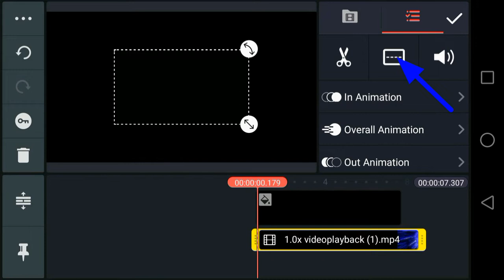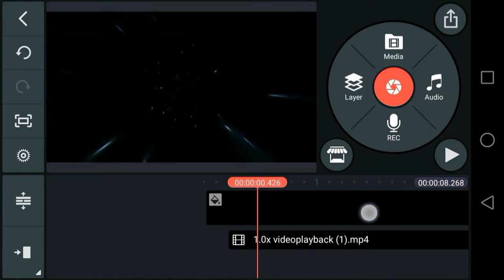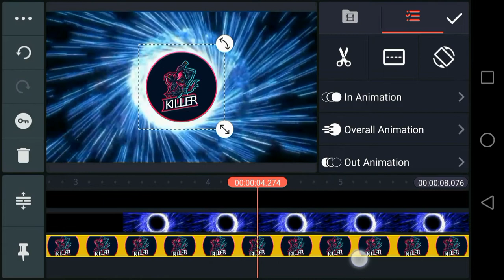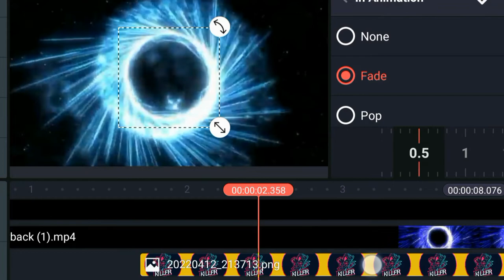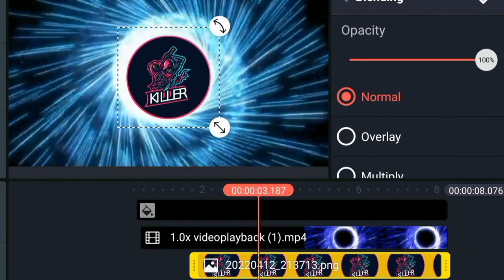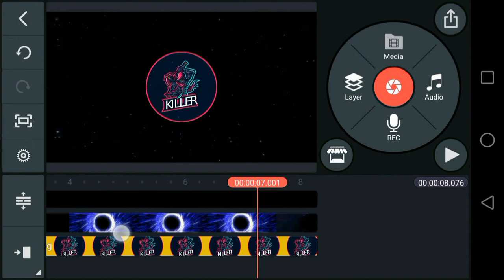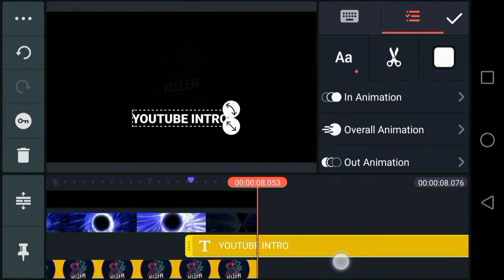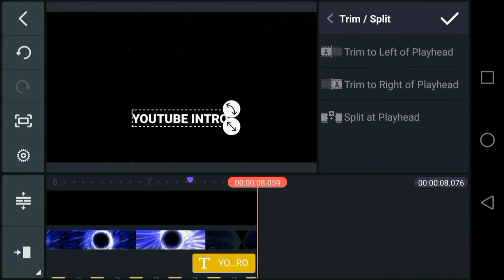How to make intro for gaming channel with KineMaster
In today's video I will share with you on how to make intro for gaming channel with KineMaster. This tutorial shows you how to make gaming intro for free.

Do you want to create your own YouTube intro hire a professional on Fiverr 👇

Download KineMaster
Iphone: